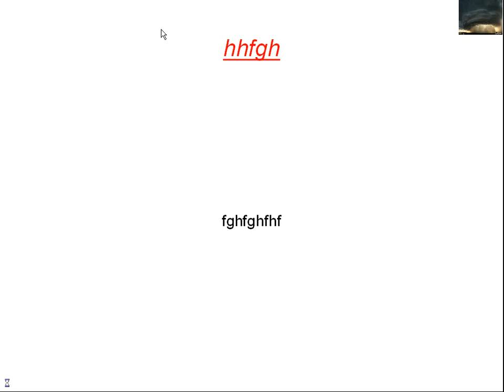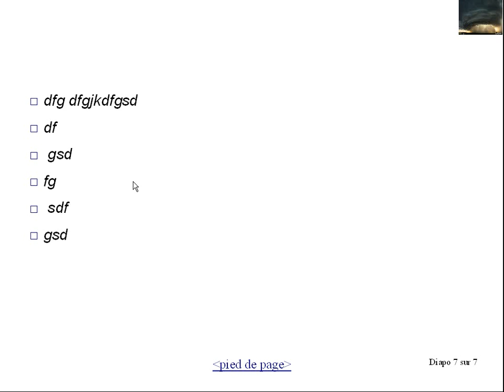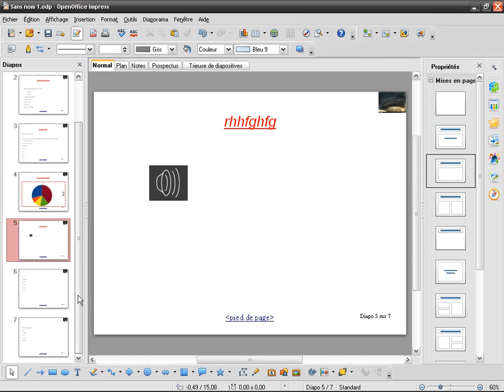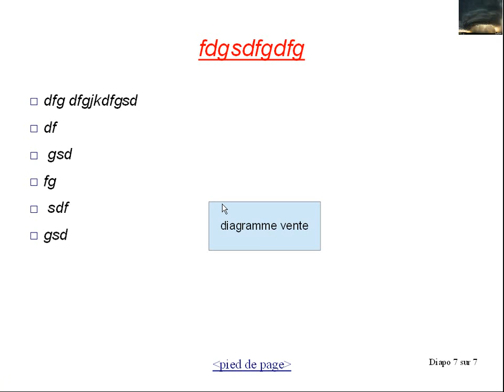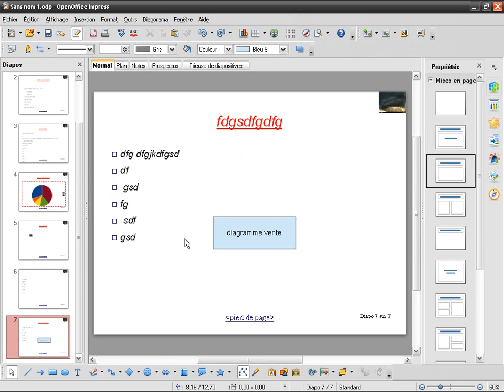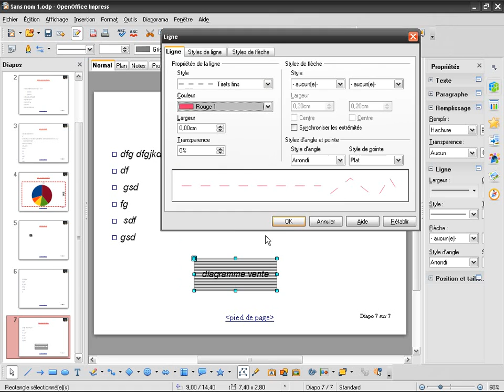OpenOffice Impress (fr) (13): Boutons d'action